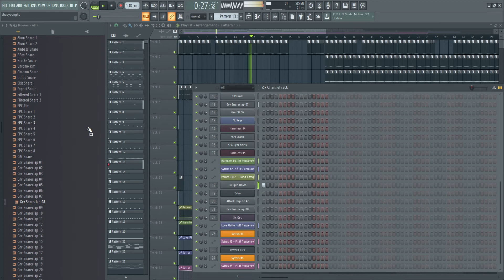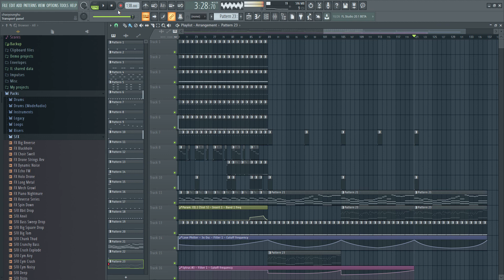FL Studio 20 2018 12 23 下午 04 42 51